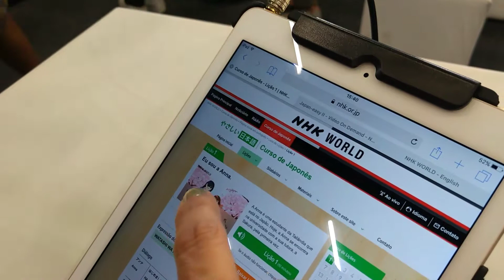Festival Japão 2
Festival do Japão 2017.